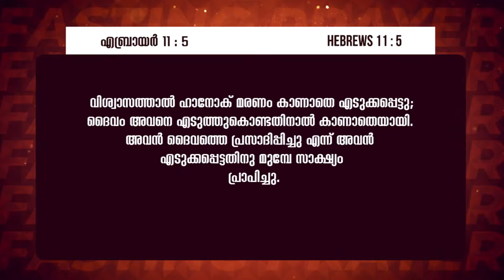ദൈവത്തെ പ്രസാദിപ്പിക്കുക | PR. AJI M PAUL | 7 DAYS FASTING PRAYER